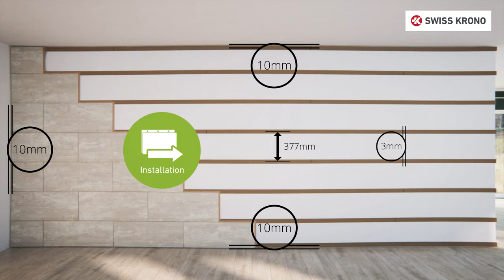Монтаж стеновых панелей Walldesign на каркас из металлических профилей [Holz]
Декоративные стеновые панели Walldesign предназначены для отделки поверхностей стен жилых и коммерческих помещений.

Стеновые панели имеют массу преимуществ:

✅ возможность монтажа на неподготовленную неровную поверхность стены. Это дает возможность скрыть дефекты стен, не нужно заниматься их предварительным выравниванием;
✅ высокий уровень шумо- и теплоизоляции;
✅ экологичность и высокая прочность материалов;
✅ имитация структуры и цвета дуба или вяза (коллекция City), структуры натурального камня для любителей классических акцентов в интерьере (коллекция Marmo);
✅ визуальное изменение помещения. С помощью стеновых панелей легко расставлять акценты на разных участках комнаты: изголовье кровати, кухонный фартук. Можно создать целую акцентную стену;
маскировка коммуникаций. Под панелями можно скрыть электропроводку или кабель для телевизора;
✅ размер планки 897х377х12,4 мм, в упаковке 1,353 м²;
✅ панели можно укладывать не только на стены, а и на потолок горизонтально, вертикально и со смещением.;
✅ ну и самое главное – это красиво, стильно и универсально!

Ждем вас в наших салонах, у нас большой современный ассортимент, а наши эксперты помогут сделать ваш выбор правильным. Хорошего вам ремонта и приятных покупок!